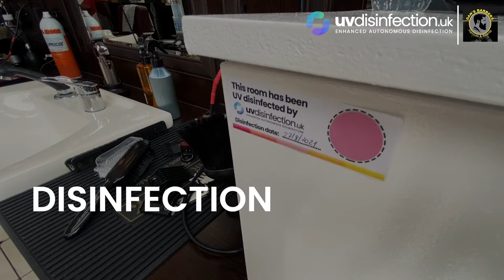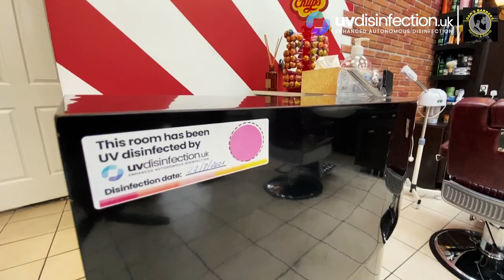Dan's Barbers - UV Disinfection [Interview]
Pathogens get the chop at the barbershop.

Our disinfection robots successfully deep-cleaned Dan's Barbers in Chiswick. The UV-C light targeted the whole shop including, the seating area, barbering and hairdressing equipment.